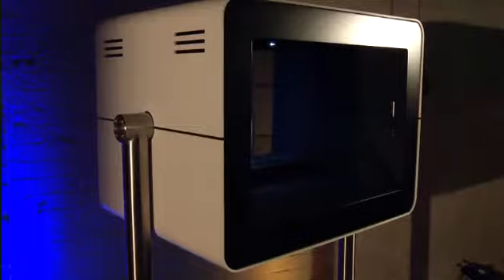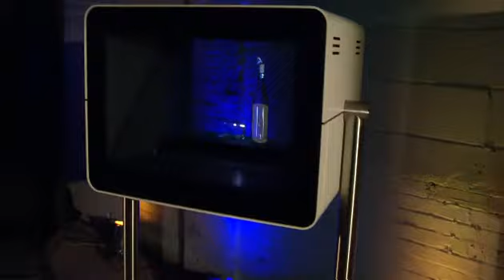Flare - Demo - Mosquito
Holografic "Flare" showcase demo content production about a mosquito and a bottle.
Bottle and glass are real the rest is "magic"